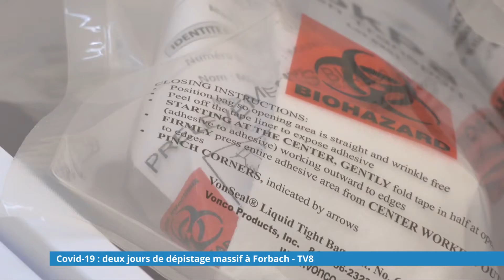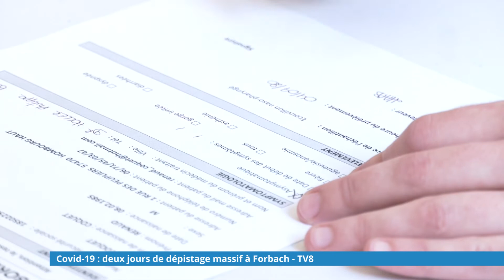Covid-19 : deux jours de dépistage massif à Forbach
Gratuits et sans ordonnance, de nombreux tests PCR ont été réalisés pour identifier des clusters et limiter la propagation du virus.
Réalisation : TV8 – Baptiste DEVAUX